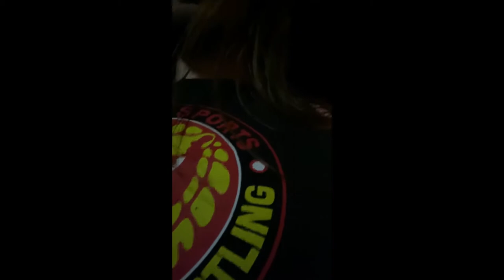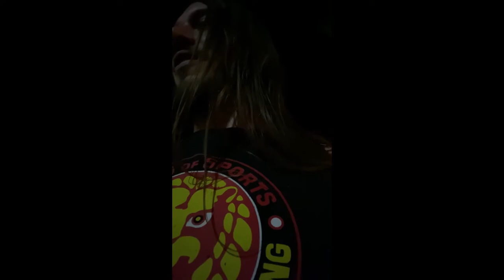Vlog Episode 9: TPW’s Fired Up!!!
Did some shopping and running around, then went to the show! Total Psychopathic Wrestling presents Fired Up from Chatterbox Tavern in Knoxville, TN on Chapman Highway. If you get a chance, head over to the show’s YouTube page Vol Boy and watch the promo I cut... hehe. Oh and everybody’s buddy Raven Havok made an appearance. Fun timez